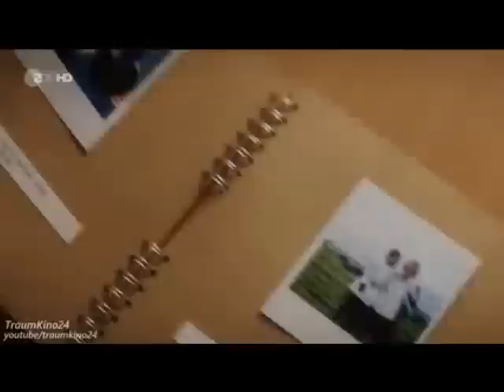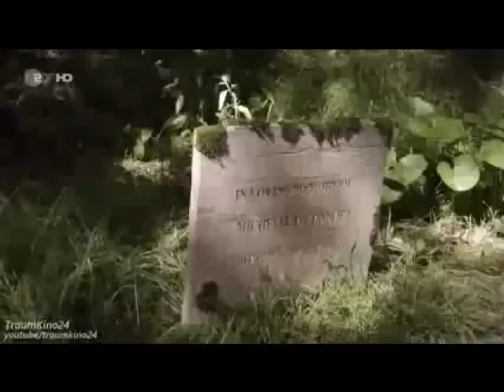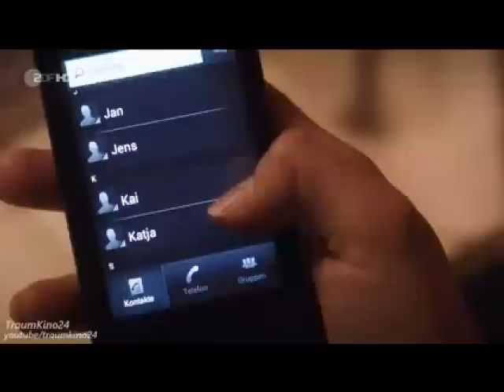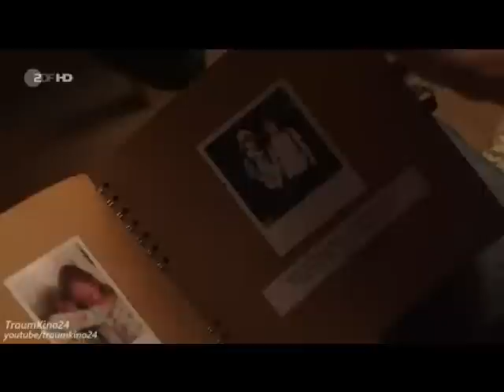Cecelia Ahern Zwischen Himmel und hier Herzkino HD - Actionfilm 2015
Cecelia Ahern Zwischen Himmel und hier Herzkino HD